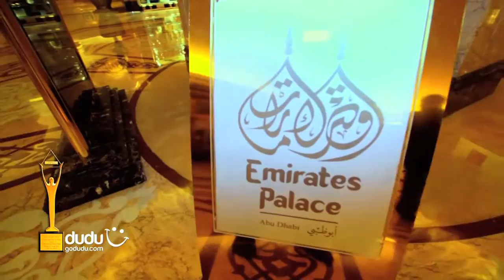DUDU AWARD 2011.mp4